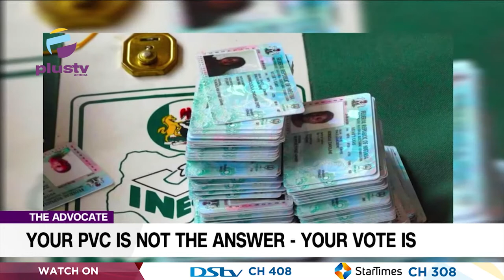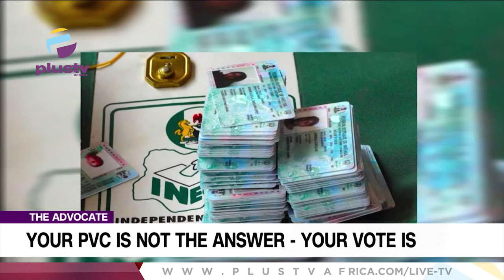Your PVC Is Not The Answer - Your VOTE Is | THE ADVOCATE NG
The main contenders are in, the aspirants are ready, the real politicking is about to start. The electorate is scared, excited, apprehensive, agitated and every other emotion in between. The drumming of GET A PVC is reaching a feverish pitch! Unfortunately, the almighty PVC will not solve your problems this election season! Your votes will!

Advocates Of The Week:
Tolu Moyan
Elijah Felix
Victor Onyekere